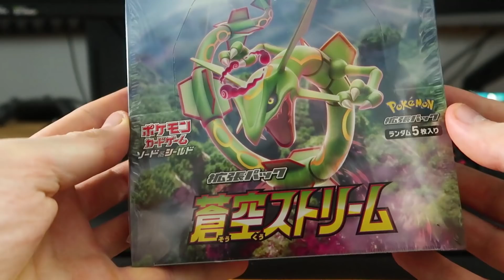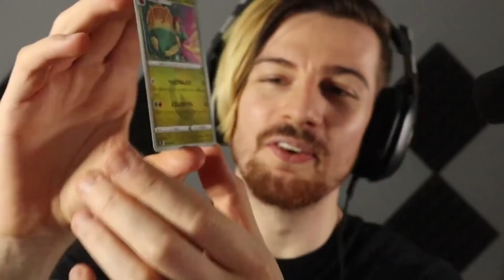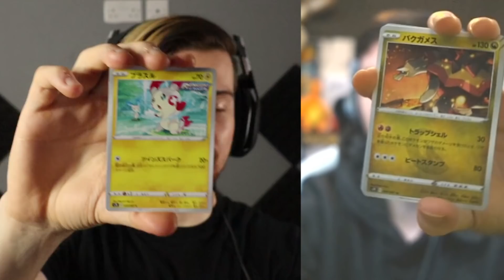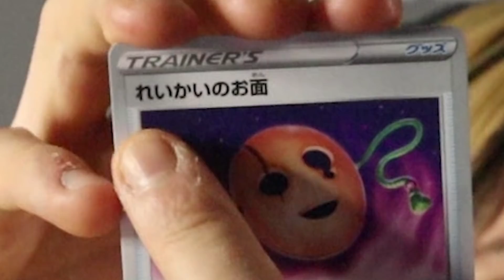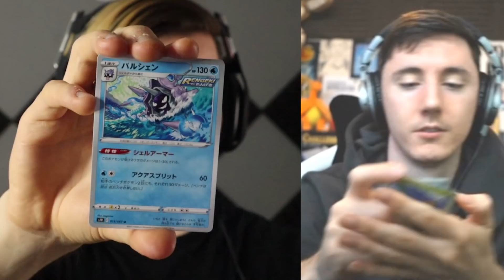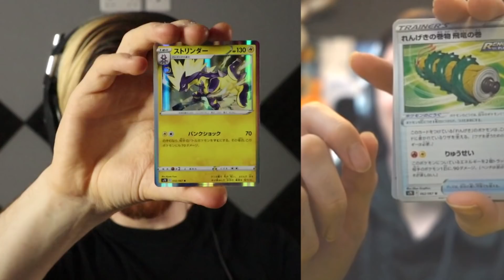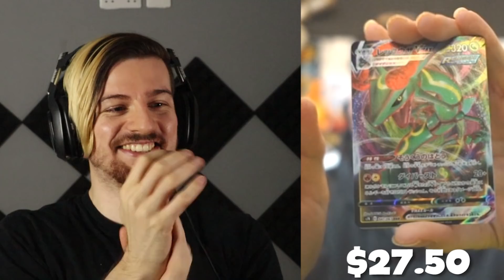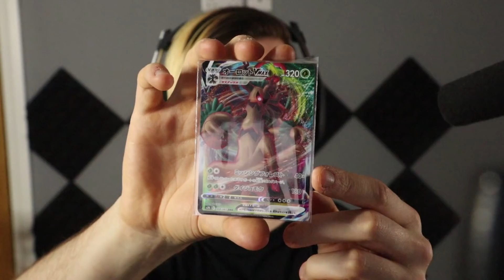LET'S GET IT!! | Pokemon Blue Sky Stream Booster Box Opening (W/ Dawko!)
So people had been asking for Pokemon videos, and here they are! The plan was to wait until the Evolving Skies set released in English, but I couldn't resist (& neither could Dawko). Enjoy the video!

Dawko:  @Nindawko